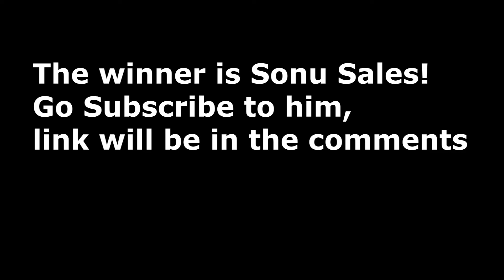I Hosted A Competition, Who Won?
Hello, I am Ketchup_RBLX, a Roblox Youtuber that uploads nearly every single day.